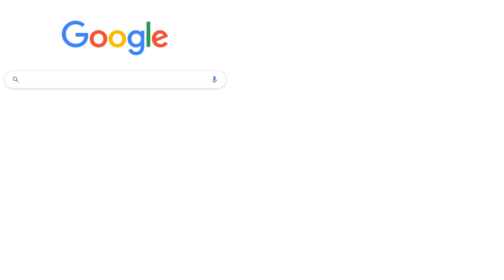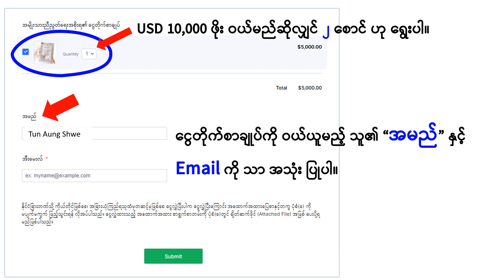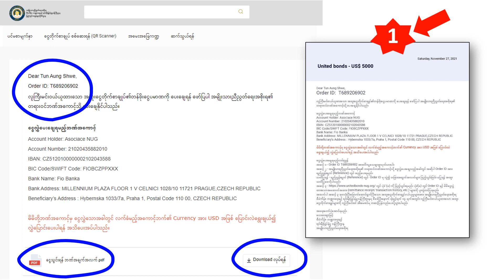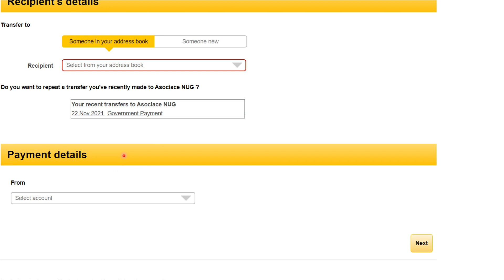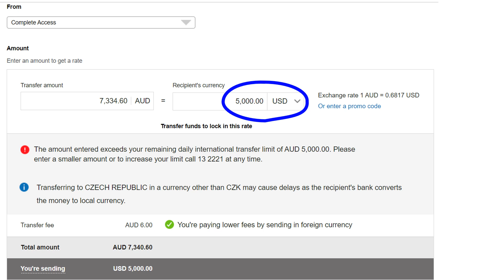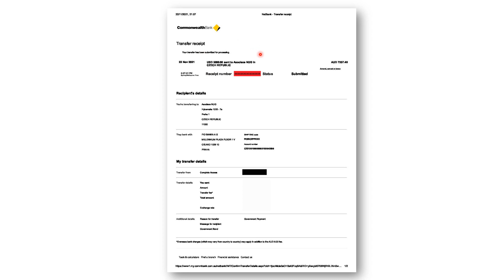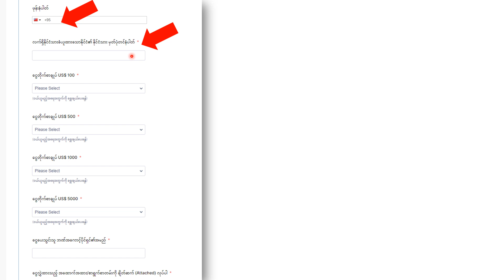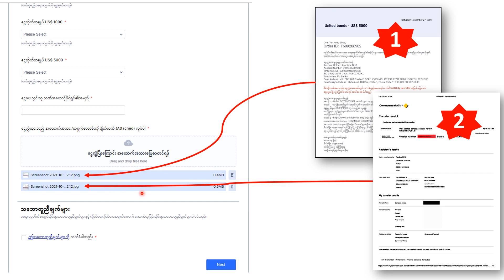Purchasing NUG Bonds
NUG ငွေတိုက်စာချုပ် ဝယ်ကြရာမှာ
သြစတြေးလျမှာ နိုင်ငံသားကဒ်ဆိုတာ မရှိလို့ ဘယ်လို ဖြည့်ရမလဲ ဆိုသူတွေ အတွက်
ကိုယ့်ဘဏ်ရဲ့ ငွေပေးလွှာမှာ Reference ရေးစရာ မပါလို့ Order ID ကို ဘယ်လို ဖြည့်ရမလဲ ဆိုသူတွေ အတွက်
အင်တာနက်နဲ့ မရင်းနှီးလို့ ဘယ်လို ဝယ်ရမယ်ဆိုတာ အကြံဉာဏ်ရလိုသူတွေ အတွက်
အမှန်တကယ်ဝယ်သူရဲ့ အမည်က ငွေတိုက်စာချုပ်မှာ မပေါ်ပဲ ကိုယ်စားဝယ်ပေးသူရဲ့ အမည် လွဲမှား ဖြည့်မိမှာ စိုးရိမ်နေသူများ အတွက်
စသည့် စသည့် အကူအညီလိုနေသူများအတွက်
သြစတြေးလျနိုင်ငံဆိုင်ရာ NUG ကိုယ်စားလှယ်က ရှင်းပြထားတဲ့ ဗီဒီယိုပါ . .